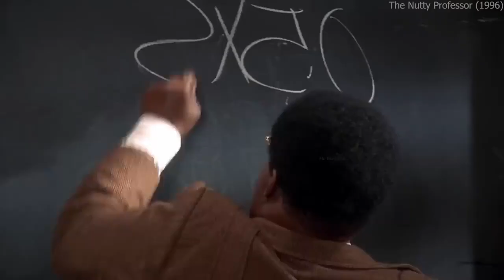Fat to Fit Instantly | Hindi Voice Over| FilmExplained in Hindi/Urdu हिंदी | Comedy